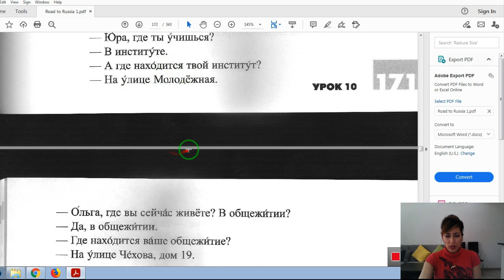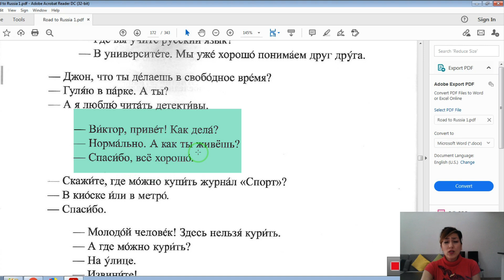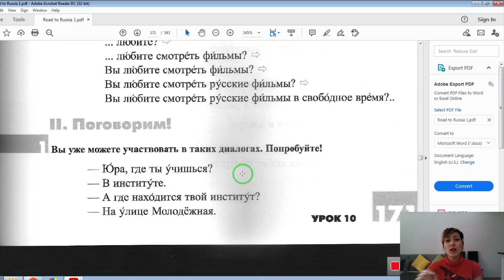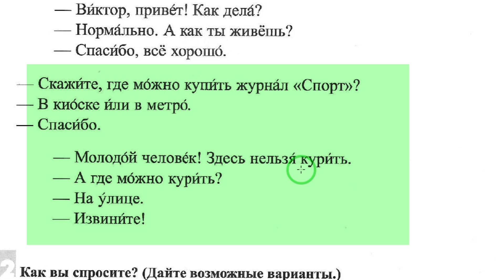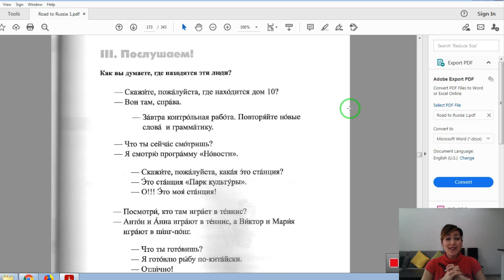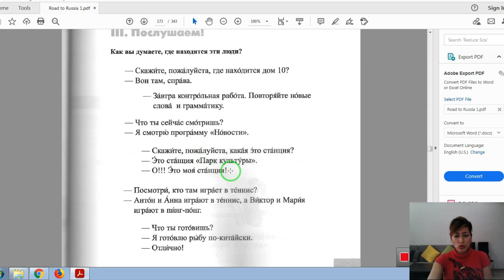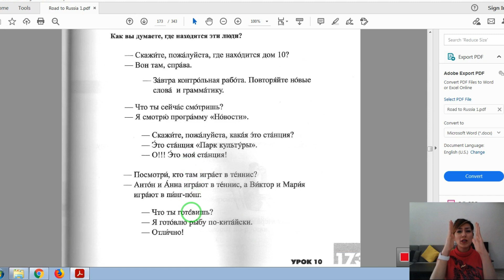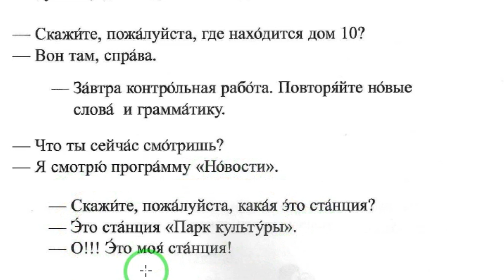دوره های آموزش زبان روسی مکالمه روسی از صفر درس ۲۹ دیالوگ صفحه ۱۷۱ ۱۷۲ ۱۷۳ کتاب راه روسیه جلد یک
دوره های آموزش زبان روسی مکالمه روسی از صفر دیالوگ صفحه  ۱۷۱ ۱۷۲ ۱۷۳ کتاب راه روسیه جلد یک

در این سرب جلسات قراره مکالمات کتاب راه روسیه  زبان روسی رو باهم یاد بگیریم.دوره ویژه مکالمه:
یکی از مهمترین و پر محتوا ترین کتاب ها در زمینه آموزش زبان روسی کتاب راه روسیه هست که ۴ تا جلد داره.

برای دسترسی به محتواهای رایگان آموزش زبان روسی  لینک زیرو باز کنید

اگه میخواید زبان روسی رو بصورت حرفه ای یاد بگیرید و بر اساس منابع اموزشی معتبر بصورت اکادمیک لینک زیرو دنبال کنید

کتاب یک راه روسیه ۳۵۰ صفحه است که شاهراه اصلی آموزش زبان روسی شما محسوب میشه.

بعد از یادگیری کتاب یک راه روسیه شما تقریبا تمامی حداقل هایی که برای مکالمه به زبان روسی نیاز دارید در اختیارتون قرار میگیره و میتونید در سطح متوسط به روسی حرف بزنید و نیازهای خودتونو از قبیل مکالمات روزمره سفر آشنایی ترنسفر حمل ‌و نقل و جابجایی ، خرید، رستوران کافی شاپ ، مهمونی، تاکسی مترو ، خونواده و  بحث هایی از این قبیل برطرف کنید.

کتاب یک راه روسیه در سه ترم ۱۵ ساعتی بصورت پکیج آموزشی تصویری نقطه به نقطه آموزش داده میشه کلاس خصوصی هست شمایید و استاد و کتاب ، همراه با کلاس های مکمل آنلاین هفتگی برای رفع اشکال و تکرار و تمرین و‌ تثبیت.

با توجه به اینکه زبان روسی از جمله زبان های سخت محسوب میشه در این متد آموزشی شما امکان اینو دارید هر جلسرو هرچند باری که نیازتونه ببینید و کلاس های مکمل هفتگی در یک تیم باحال و با انرژی جاده یادگیری شما رو هموار میکنه .

ضمن اینکه در طول دوره ها پشتیبانی ۲۴ ساعته دارید و هروقت سوالی داشته باشید میتونید واتس اپ بپرسید و این تعهد وجود داره همونروز پاسخ شما با تمام جزییات داده بشه و اگه برای رفع اشکال نیاز به جلسه آنلاین باشه خارج از کلاس های مکمل همونروز برای شما بصورت خصوصی جلسه رفع اشکال در تایم مناسب خودتون ست میشه و شما همه جوره حمایت میشید تا سطح زبان روسی شما برسه به جاییکه مد نظرتون هست.

در این دوره شما امکان اینو دارید زبان روسی رو با غالب و کیفیت کلاس خصوصی یاد بگیرید ولی یا پرداخت کمترین هزینه کلاس گروهی .

نمونه دوره آموزشی کناب راه روسیه رو  در این ویدیو آموزشی میتونید ببینید (روش سوم آموزشی ) همراه با نمونه تدریس آورده شده.

کتاب های راه روسیه تمامی جلدها در مدرسه زبان روسی با مینو با همین متد ‌‌ساختار تدریس میشه، لینک واتس اپ رو سایت هست، میتونید پیام بدید و مشاوره رایگان دریافت کنید .

و اما رسیدیم به شیرین ترین و بحث برانگیزترین قسمت آموزش هر زبانی مکالمه

پکیج ویژه مکالمه مدرسه زبان روسی با مینو ۲۰ جلسه هست بصورت تصویری  و صوتی مجزا

دوره ویژه پادژهای زبان روسی: русские падежи

شاید همیشه سوال بوده براتون پادژ در  زبان روسی چیه ؟ چرا اینقدر مهمه و همه جا ازش صحبت میشه؟
پادژ حالت صرفی در زبان روسی هست یعنی فاعلی مفعولی …یعنی بیان را به برای با … درز بان روسی

جمله سازی در زبان روسی صددرصد وابسته به دانستن پادژهاست.

  یکی از مشکلات زبان آموزان ایرانی در پروسه آموزش زبان روسی استفاده و بکار بردن  پادژهای مختلف روسی است. ۶ تا پادژ در زبان روسی هست :
۱
именительный  падеж پادژ فاعلی  ایمینیتلنی پادژ
۲
родительный падеж پادژ اضافه پادژ رادیتلنی
۳
дательный падеж پادژ متممی یا پادژ حالت به ای براییپادژ  داتلنی
۴
винительный падеж    پادژ مفعولی  وینیتلنی پادژ
 ۵
творительный падеж   پادژ ابزاری تواریتلنی پادژ پادژ بایی همراهی
۶
предложный падеж  پادژ حرف اضافه پریدلوژنی پادژ

در دوره  ویژه ۲۰ جلسه ای پادژهای روسی شما دو تا کتاب مهم در خصوص پادژ روسی کتاب آموزش نوین زبان روسی دکتر لسانی و کتاب говорите правильно رو کامل نقطه به نقطه از صفر تا صد یاد میگیرید و در هر پادژ حداقل ۲۰۰ نمونه مثال و جمله مختلف تمرین میکنید. این دوره همراه با کلاس مکمل آنلاین هفتگی اس ‌و پشتیبانی ۲۴ ساعته دارید و هروقت سوالی داشته باشید میتونید واتس اپ بپرسید ‌ با تمام جزییات همون روز پاسخ شما داده میشه . امکان اینو دارید هر جلسرو چندین بار ببینید و همیشه هست و هیچوقت پاک نمیشه.

 زبان روسی از جمله زبان های سخت دنیاس، یادگیری زبان روسی اگر آکادمیک صورت پذیرد بسیار آسان خواهد بود. مهم دانستن گرامر زبان روسی است که در پس خود مکالمه زبان روسی را بهمراه دارد. مکالمه روسی در بستر آموزش گرامر روسی بسیار آسان خواهد بود. تدریس و ترجمه  زبان روسی در سطوح مختلف در مدرسه زبان روسی با مینو صورت می‌گیرد ، آموزش پادژهای زبان روسی، تغییرات اسامی در پادژهای مختلف، صفت ها در زبان روسی،جنس اسا
می روسی و شمار اسامی در زبان روسی، افعال زبان روسی و تمامی گرامر روسی  آموزش داده می‌شود .مدرس زبان روسی بصورت آکادمیک صددرصد تضمینی در دوره ۶ ماهه
توانایی مکالمه و سفر یه کشورهای روس زبان در ۶ ماه
آموزش تضمینی زبان روسی
نکات آموزشی روسی برای دانشجویان و علاقه مندان
آمادگی برای سفر و تجارت به کشورهای روس زبان درشش ماه

 پیج رسمی اینستاگرام مدرسه زبان روسی با مینو